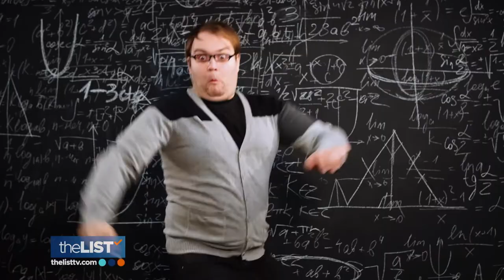How to Talk to a Science Denier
In an age chock full of awkward conversations, perhaps the most awkward is when you can't even agree on what's real. We spoke with author Lee McIntyre for tips on how to talk to people who don't believe in science.